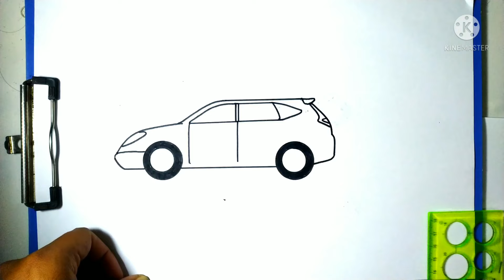Cara Menggambar Mobil Keluarga dan Mewarnai Dengan Cat Air